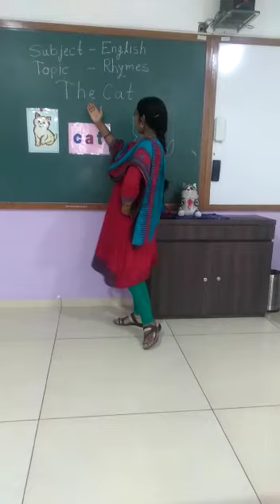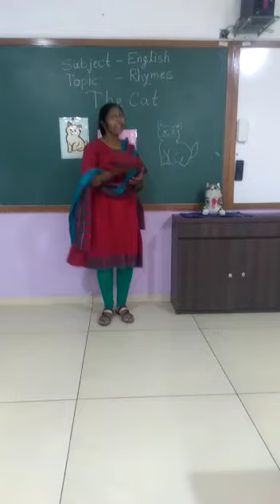The Cat poem (Revision)